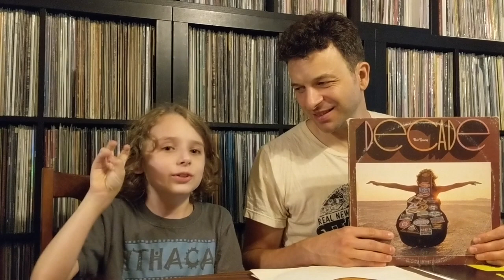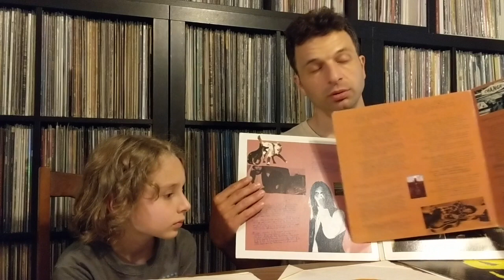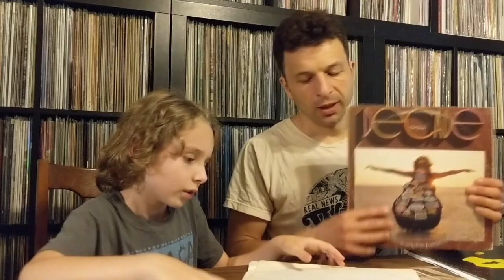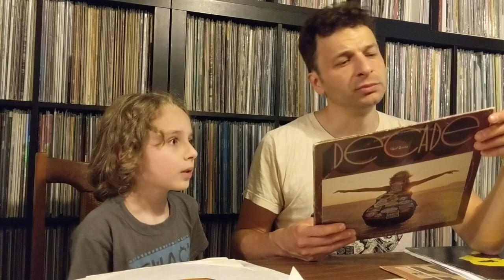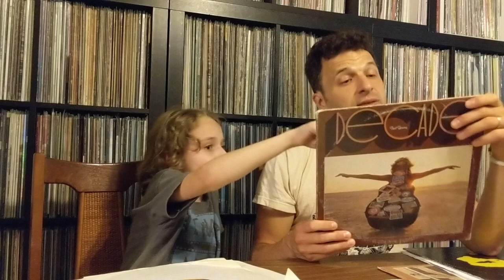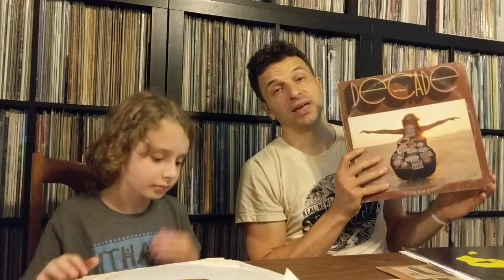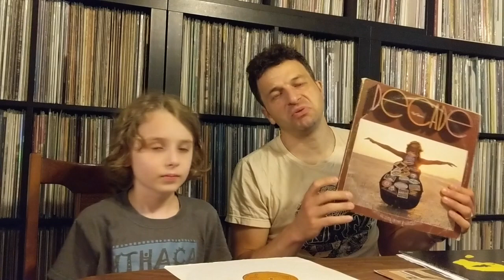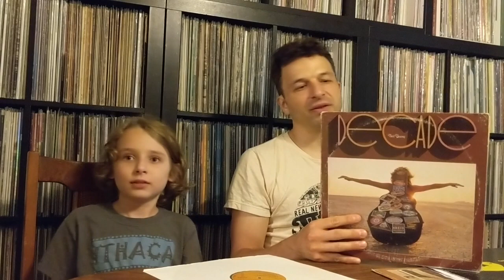Episode 15: Neil Young - Decade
It's been 10 years! Quarantine Hearts is De back with you A!.G!.A!.I!.N!. Again, it's been 10 years, but has it been 10 years of us going into the yellow (hand)? Let's find out with Quarantine Hearts on the mission!